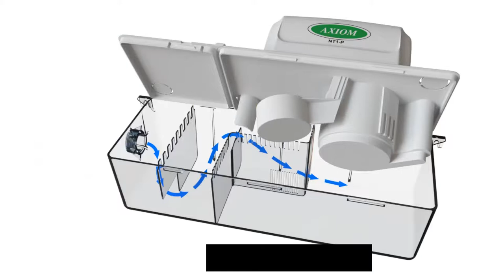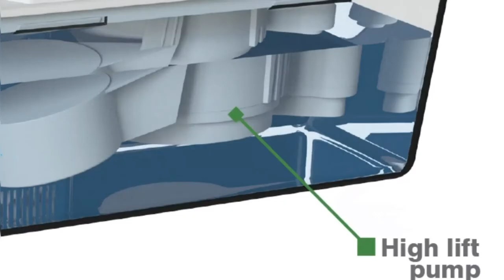NT-1P "Neutra-Pal" Combination Condensate Neutralizer and Removal Pump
The NT1-P is ideal for installations that require both condensate removal and neutralization